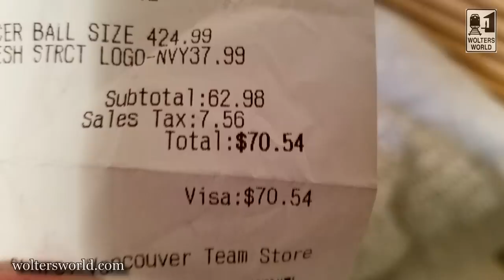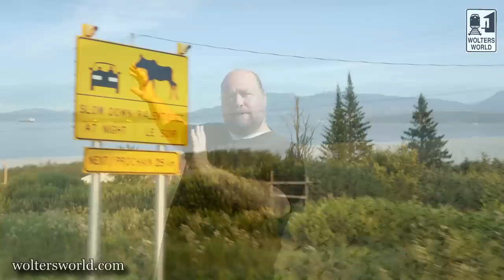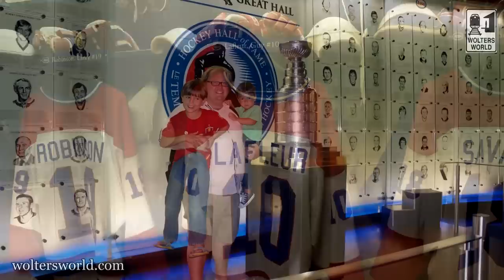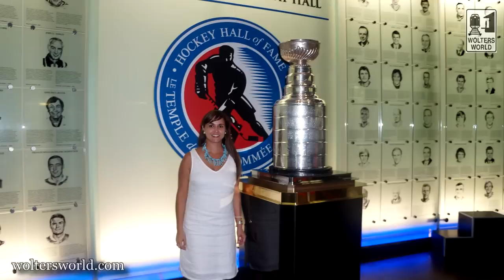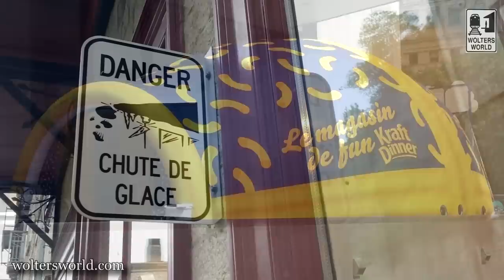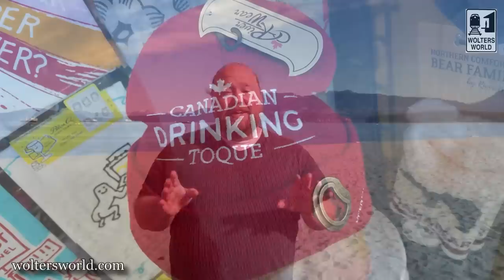Visit Canada - 10 Things That SHOCK Tourists about Canada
The friendly & gorgeous country of Canada is a great travel destination. There is incredible nature to see throughout the country, whether visiting the Rocky Mountains, Whale Watching by Vancouver, the red beaches of PEI, there is amazing food to be had as well from Poutine to Kraft Dinner, there are incredible dinosaur bones to entertain even the young ones. Canada is shockingly amazing for travelers and this video goes through some of the culture shocks and cultural differences and cultural fun of Canada. From the Canadianisms, to the love of all things hockey and maple syrup, here are our 10 Things That SHOCK Tourists when they visit Canada.
Filmed in Vancouver, BC, Canada